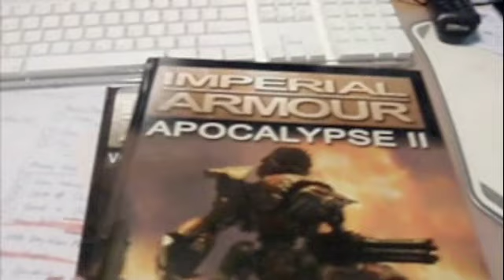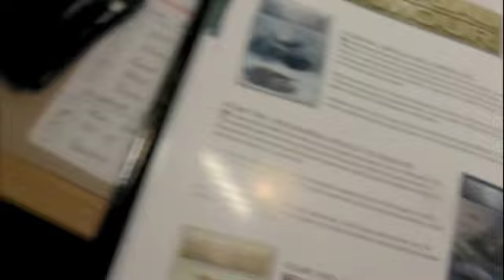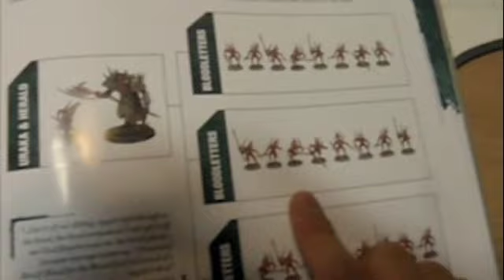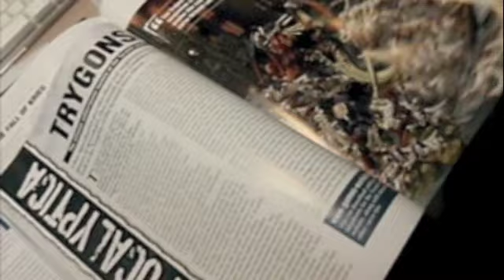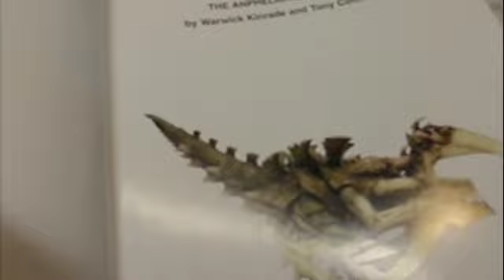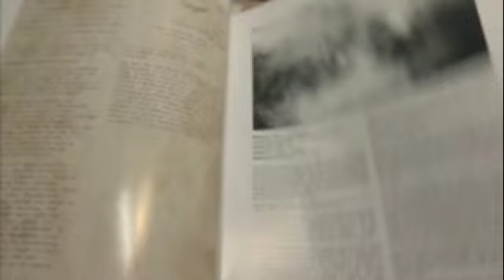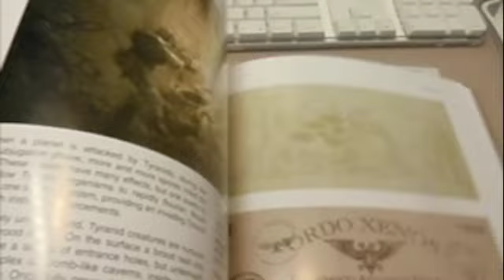Review #1 : Warhammer 40K - Forgeworld Books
Hi, Just me reviewing some books i ordered from forgeworld.

Sorry bout the camera angle.